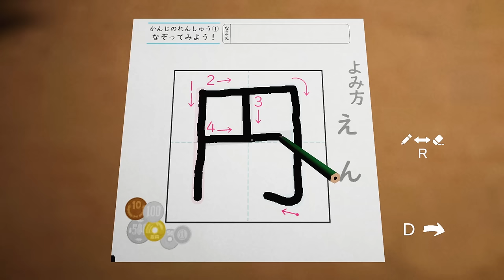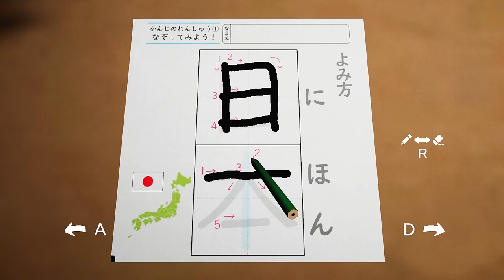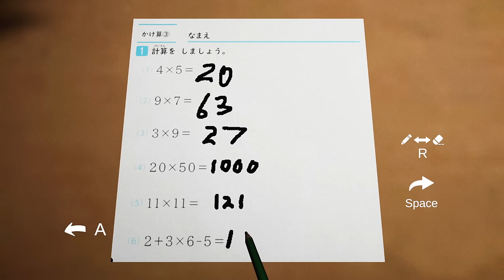Horror Game Where There's A Kidnapper In Your House / Chilla's Art - The Kidnap ALL ENDINGS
The Kidnap  誘拐事件 is a horror game created by Chilla's Art where a kidnapper is outside your house. Video has all endings

"Honk do it again chen"